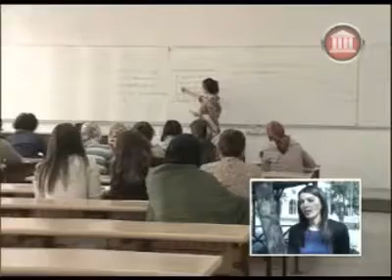Yıldız Teknik Üniversitesi - Matematik Bölümü Tanıtımı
YILDIZ TEKNİK ÜNİVERSİTESİ
Matematik Bölümü
Bölümün Puan Tipi: MF-1
Bölümün Öğrenim Süresi: 4 Yıl
Fakülte: Fen-Edebiyat Fakültesi